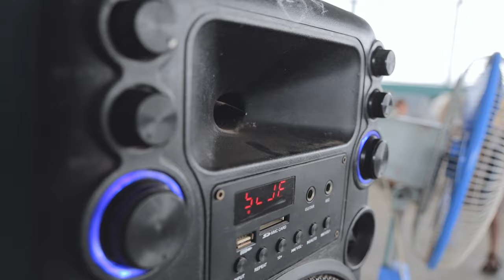BTS - Avalon Heights School, Pre primary Annual Day 2019